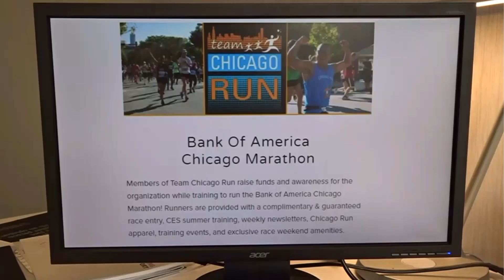Training for the Chicago Marathon - an alternative way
A humorous look at training for the Chicago Marathon